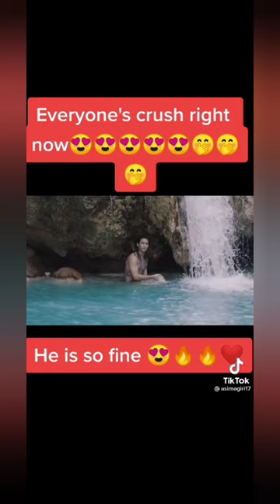PAING TAKHON|viral boy in nepal|trending|tiktok viral boy|model,actor,Singer